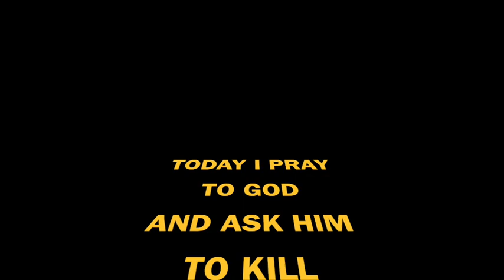FELIX OUT OF EARLY BIRDS CAFE 26:04:23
SMILE TODAY! TOMORROW COULD BE WORSE.